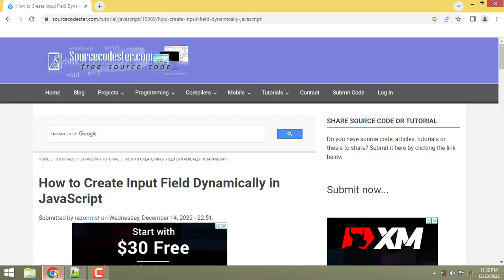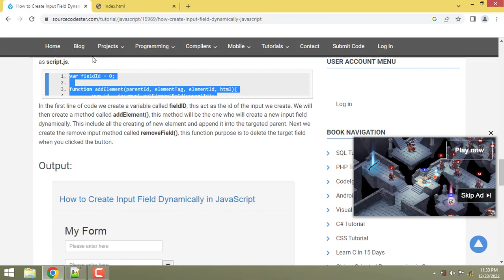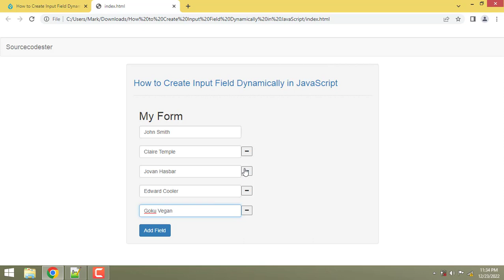How to Create Input Field Dynamically in JavaScript